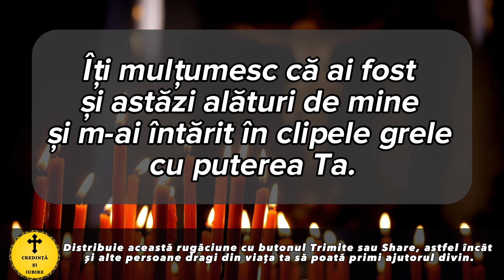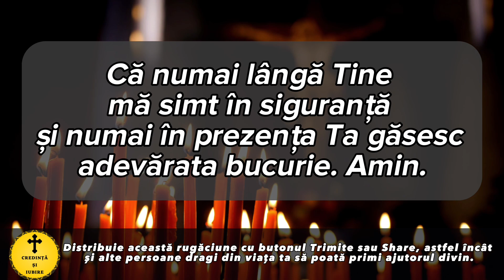Rugaciunea Serii De Duminica 17 Decembrie – Rugaciune Scurta Si Puternica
Roagă-te neîncetat!